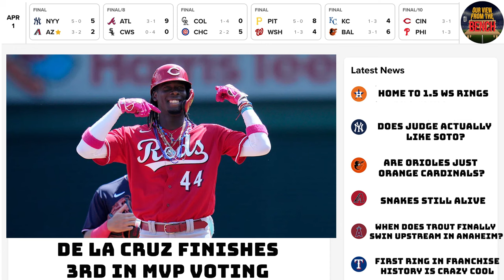2024 NL Central Divison Predictions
We give our predictions as to who is going to win the NL Central in 2024.